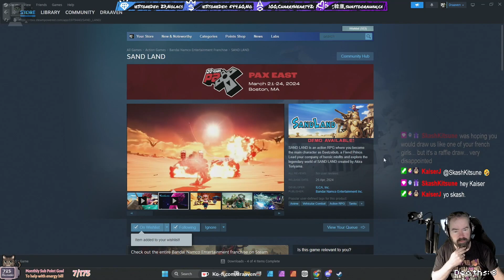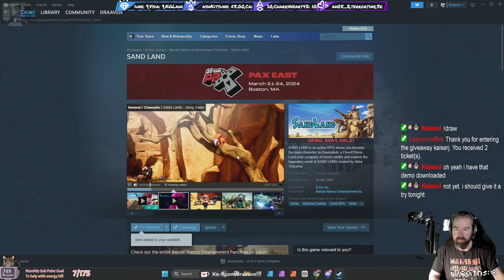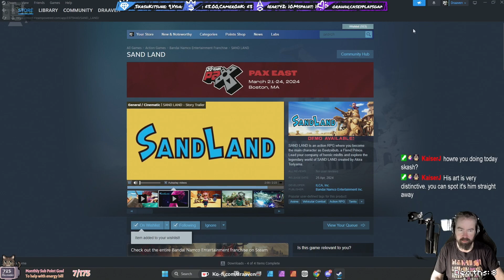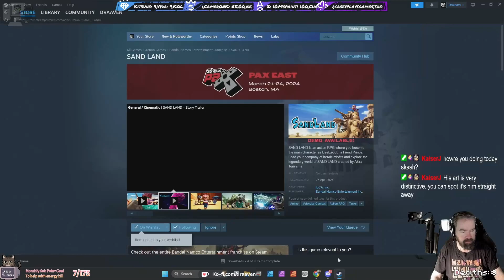Cosmic Star Heroine Episode 10